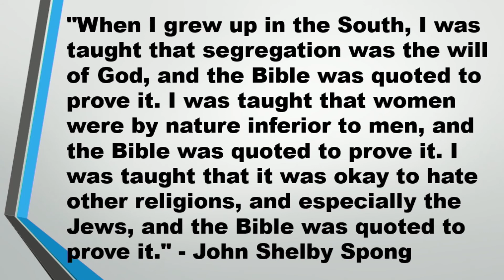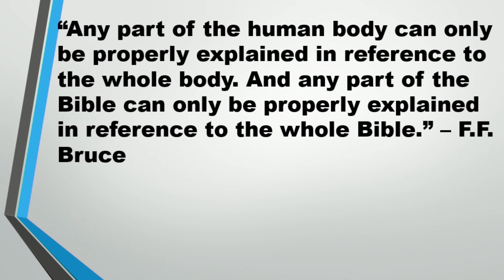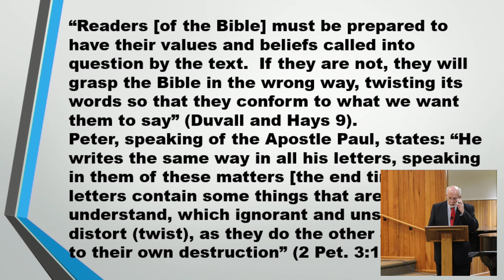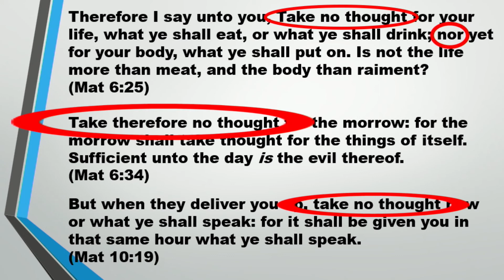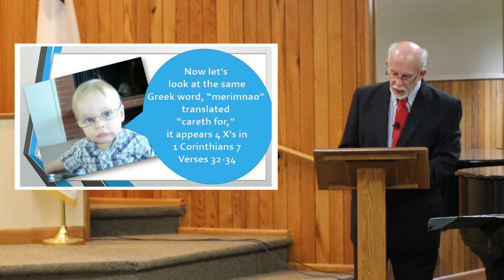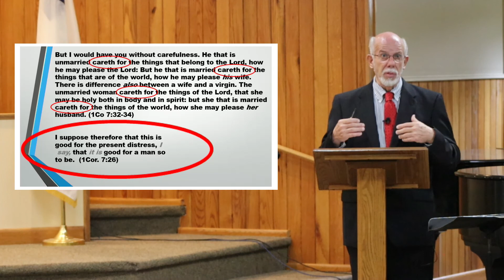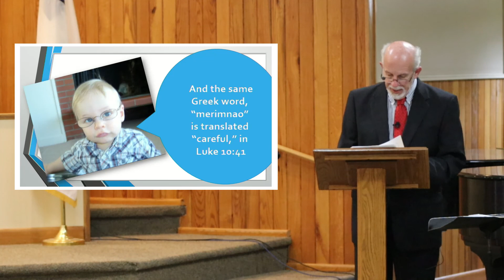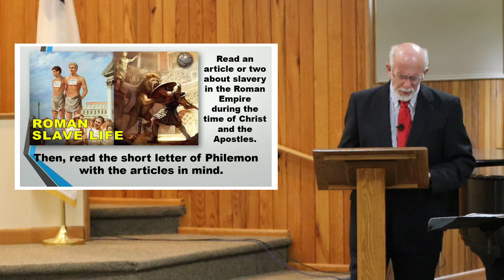Biblical Hermeneutics 5